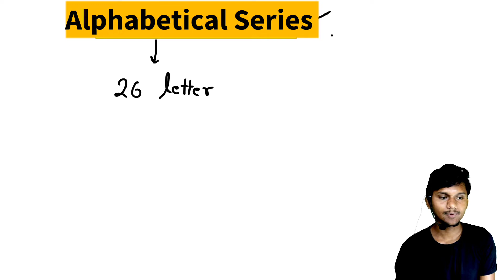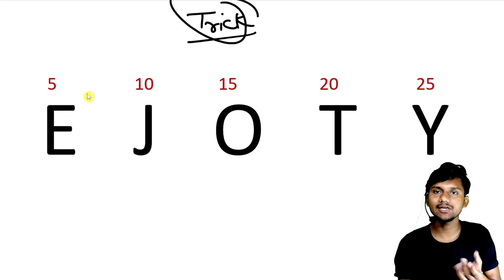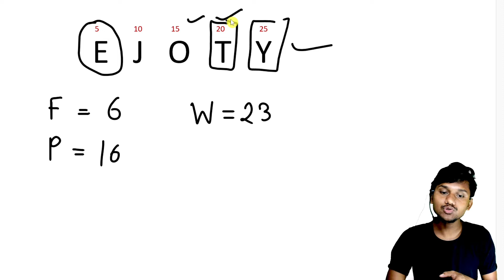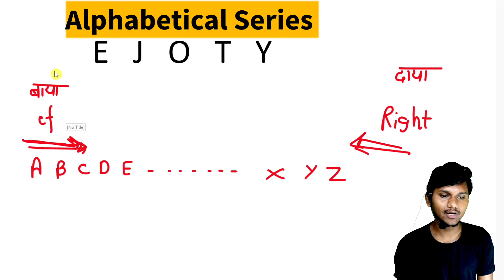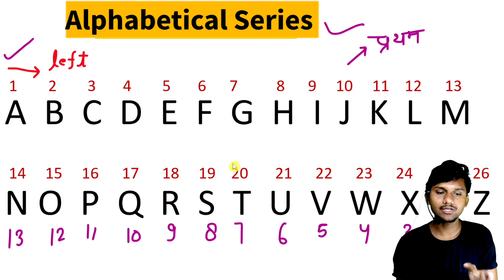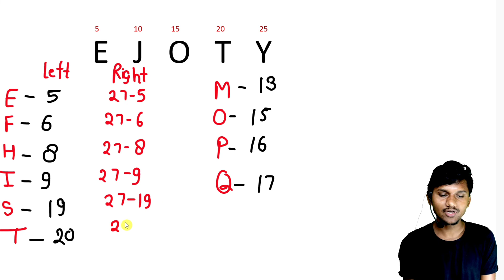Alphabetical Series | वर्णमाला श्रृंखला RRC GROUP D 2022 | Reasoning group D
RRC GROUP D PREVIOUS YEAR
RRC GROUP D REASONING BY EDUCATION MASALA
MATHS BY EDUCATION MASALA